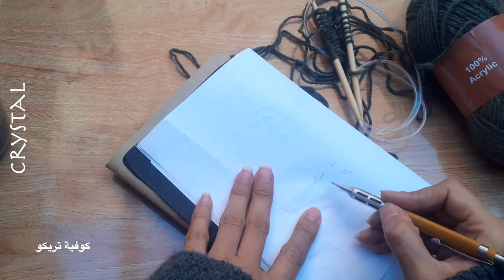crystal / كوفية تريكو بغرزة مميزة جداً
ويا هلا اتمني تكونا بخير و سعادة

تتوريال الفيديوهات اللي تم ذكرها في الفيديو  في القائمة دي

شاركونا شغلكم من الاعمال اليدوية علي الجروب